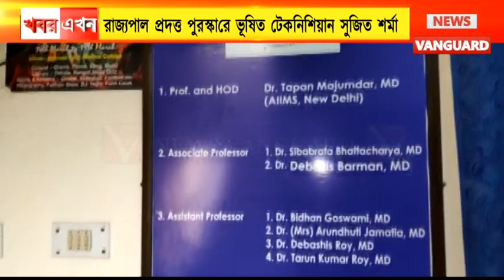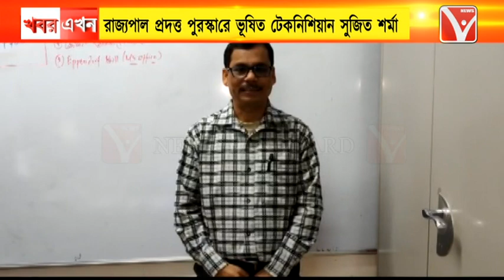রাজ্যপাল প্রদত্ত পুরস্কারে পুরস্কৃত হলেন টেকনিশিয়ান সুজিত শর্মা